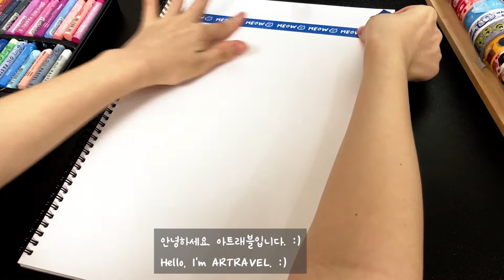Sky lanterns | 오일파스텔 손그림 | ARTRAVEL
오늘은 풍등축제의 한 장면을 그려보았어요!🎐
이번 그림도 따라하기 참 쉽답니다^^
건강한 한 주 보내시고 다음주에 또 만나요!! :)
Hello, everyone.❤️
Today, I drew a scene from a wind lantern festival!🎐
I think the sky lanterns in the night sky are sooo beautiful.❤️
It's easy to draw, so you can try it easily.
It will give me a lot of ENERGY!⚡️
Awwww🥰
Materials: Mungyo soft oil pastels(72color), masking tape, cotton swab, kitchen towel, Posca(white color).